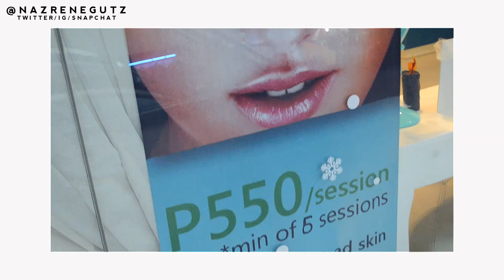my first derma experience (diamond peel) // vlog ep. 3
first time to try facial with diamond peel! everything went well. i had fun and it was so relaxing! regular derma visits from now on. thank you so much @skinhouselaser!

Address: 2/F 8006 Pioneer St. Corner, United St. Kapitolyo Pasig City

Spin for Perfect Skin by Vanity Planet

Vanity Planet Blend Party Oval Makeup Brush Kit
use code BLENDWITHNAZRENE for $90.99 off!

❐ FAQS ❐

▻ location: manila, philippines
▻ ethnicity: filipino
▻ age: 19
▻ height: 5'6

❐ TECH INFO ❐

▻ editing software: sony vegas 12
▻ camera i use: nikon d5100
▻ thumbnail: photoshop
(all videos are edited and filmed by me unless stated otherwise)